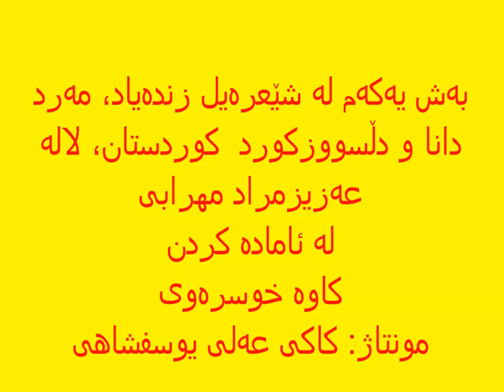زندەیاد، مەرد دانا و دڵسووز کورد و کوردستان، لالە عەزیزمراد مهرابی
بەش یەکەم لە شێعرەیل زندەیاد، مەرد دانا و دڵسووز  کورد  و  کوردستان، لالە عەزیزمراد مهرابی.
دەربارەی غەم و غوربەت و ئارەزوو کەردن ئەرای وەتەن

لە ئامادە کردن:

کاوە خوسرەوی
مونتاژ: کاکی عەلی یوسفشاهی